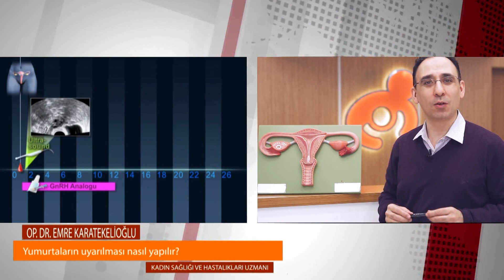Yumurtaların Uyarılması Nasıl Yapılır? - Op. Dr. Emre Karatekelioğlu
Folliküller yeterli büyüklüğe ulaştığında, son olgunlaşmayı sağlamak için 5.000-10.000 ünite human chorionio gonadotropin (hCG hormonu) enjeksiyonu yapılır. Tedavinin süresi değişken olmakla birlikte ortalama 10 -11 gündür. Çatlatma iğnesinden 32-36 saat sonra yumurta toplama işlemi yapılır.

Teşvikiye Mahallesi, Hakkı Yeten Caddesi, Vital Plaza Fulya
No: 23 Kat: 5 Daire: 516
Fulya - Şişli / İSTANBUL